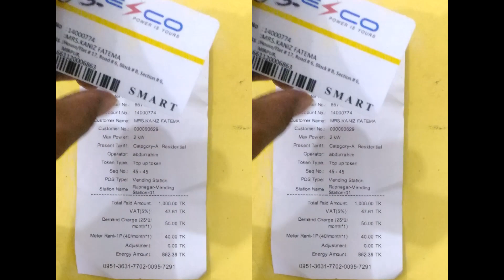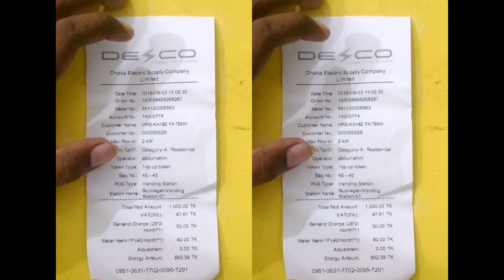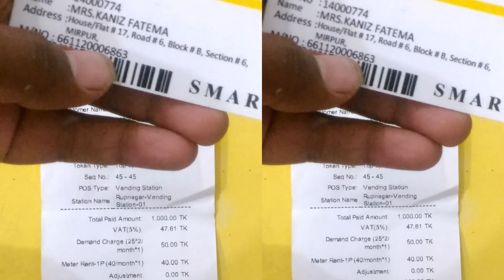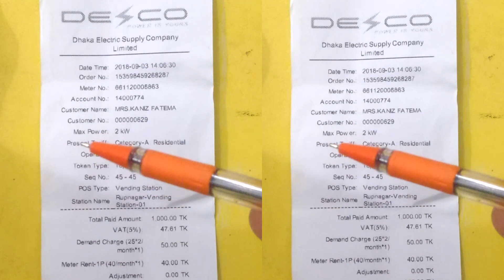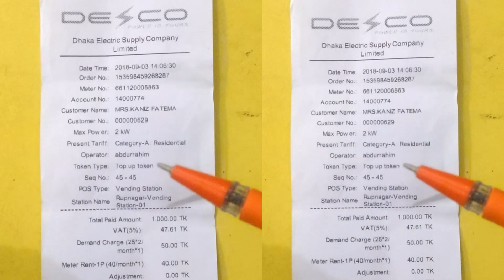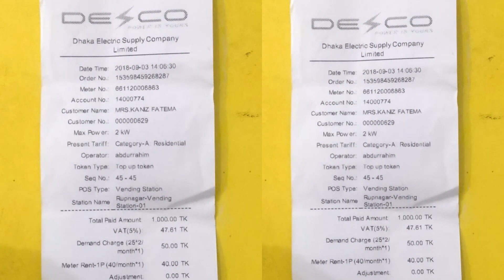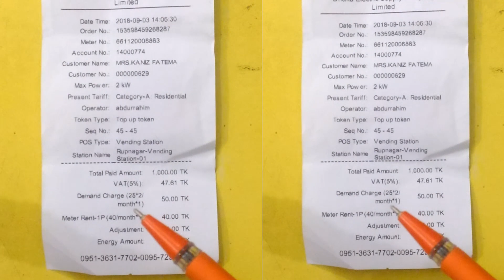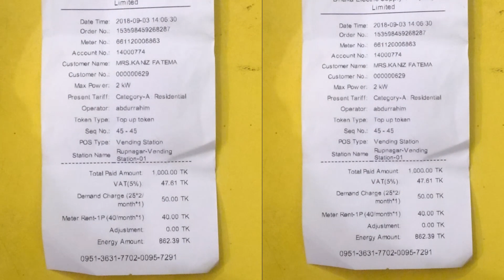Prepaid Meter রিচার্জ ভোগান্তি হতে বাচতে যেনে নিন তথ্যগুলো | Electricity prepaid Meter Token Issue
Video Title : Prepaid Meter এই তথ্যগুলো না জানলে রিচার্জ ভোগান্তি | Electricity Prepayment Token Discussion
বাংলাদেশ সরকারের ২০২১ বাস্তবায়নের লক্ষে ঘরে ঘরে বিদ্যুত দেয়ার পরিকল্পনা ও ডিজিটাল বাংলাদেশ গড়ার প্রত্যয়ে এবং বিদ্যুত খাতকে আরও সাশ্রয়ী করতে prepaid Meter install করা হচ্ছে ।
new prepaid meter installation  করার পরে সাময়িক সময়ের জন্য গ্রহকদের ভুল বোঝার ক্ষেত্রে ভোগান্তির শিকার হতে হচ্ছে ।

In this video I will show you, DESCO Electricity Bill Prepayment Token Discussion,
Prepaid Meter problem Solve Another Video link

Keywords,
Digital Electric meter
Electric prepaid meter
how to use electric prepaid meter
how to recharge electric prepaid card
Bangladesh Electric Digital Meter
Digital electric prepaid meter user guide bangla